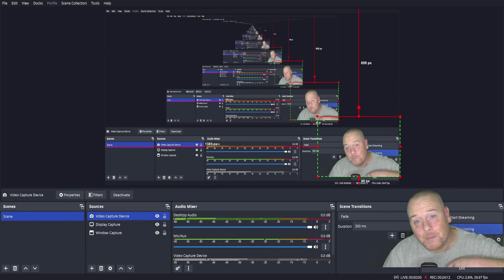Cars Trading New Year Giveaways - Roblox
met some cool fans and made a really awesome trade and most definitely gave some cars away for fun